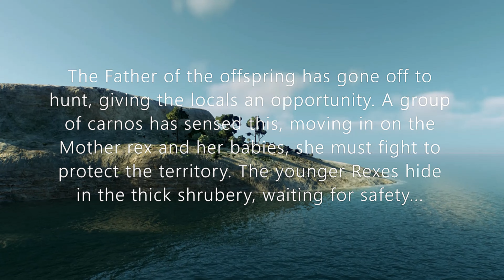T-Rex PROTECTS Babies | 4K |Jurassic World Evolution 2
The Father of the offspring has gone off to hunt, giving the locals an opportunity. A group of carnos has sensed this, moving in on the Mother rex and her babies, she must fight to protect the territory. The younger Rexes hide in the thick shrubery, waiting for safety... Filmed in Jurassic World Evolution 2 JWE 2

Music has been provided by the following:
@unwindstation-nocopyrightm1747 & Tunetank